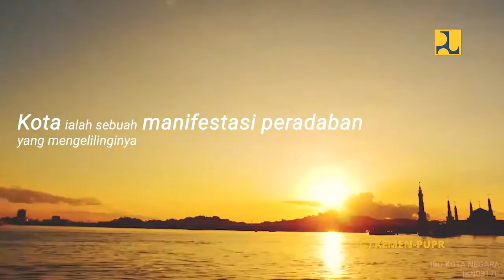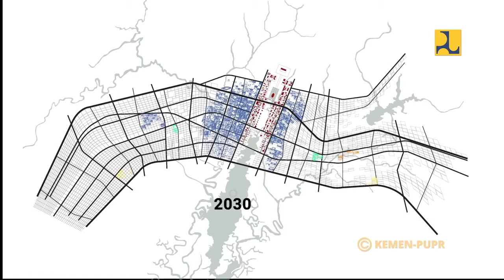Pemenang III - Sayembara Gagasan Design Kawasan Ibukota Negara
Hasil Sayembara Ibukota Negara - Pemenang III

Pemenang Sayembara Desain Ibu Kota Baru Akan Diseleksi Kembali

Kepala Biro Komunikasi Publik Setjen Kementerian PUPR, R. Endra Saleh Atmawidjaja mengatakan bahwa kelima pemenang Sayembara Desain Ibu Kota Baru akan diseleksi kembali menjadi 3 besar dan nantinya diharapkan akan melahirkan desain dari kombinasi ketiga pemenang.

"5 pemenang ini masih gagasan, ini belum desain final karena tentunya kita berharap dari masing-masing pememnang dari 1, 2 dan 3 nanti akan berkolaborasi lagi kemudian menyatukan aspek yang kuat dari masing-masing desain dan kemudian bersinergi dari desain itu untuk menghasilkan desain baru yang lebih merepresentasikan dari kekuatan tadi dari ketiga pemenang jadi masih ada penajaman bahkan kalau perlu kita bisa mengundang ahli-ahli dari luar sebagai reviewer, narsum terhadap desain tersebut," jelasnya kepada RRI, Selasa (24/12/2019).